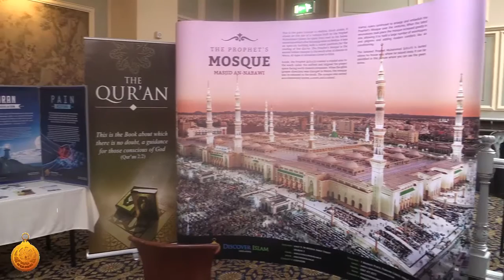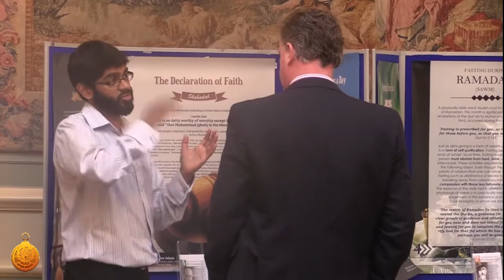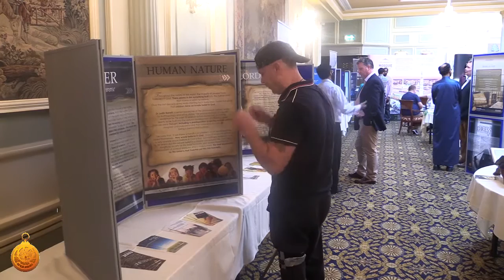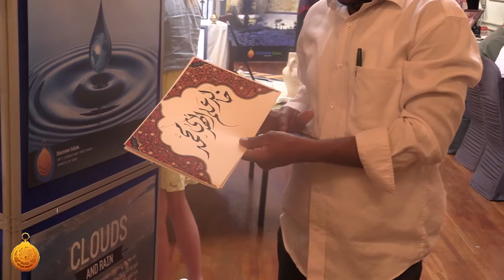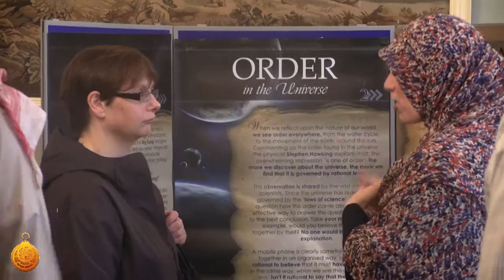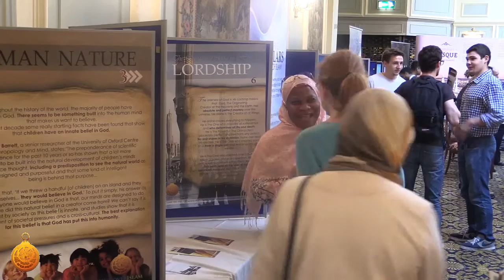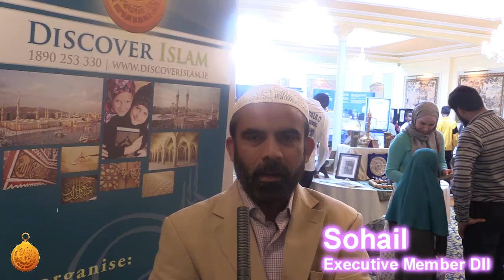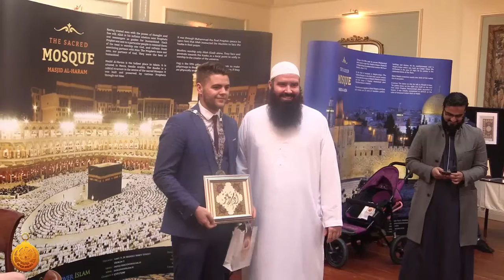Invitation to Islamic Cultural Exhibition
Discover Islam Ireland organised an event to break the barriers and build the bridges in the First City of the Republic of Ireland, Waterford. Alhamdulillaah, it was successful as many visitors turned up.